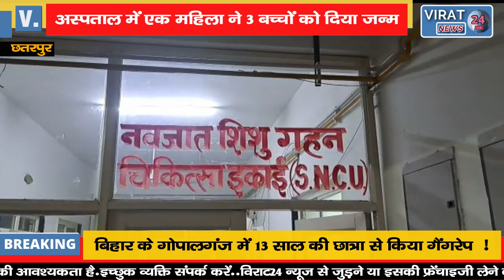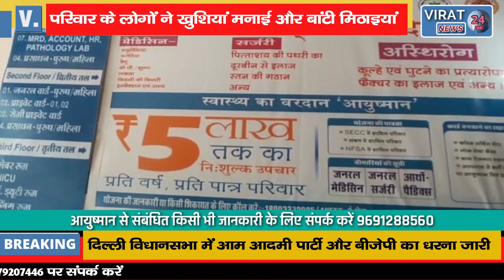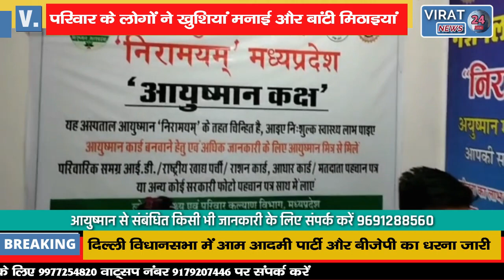घर आये 3 नन्हे मेहमान जिला अस्पताल में एक महिला ने 3 बच्चों को दिया जन्म !